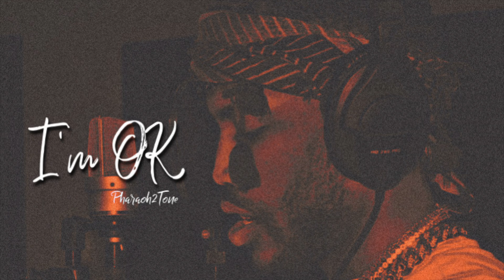Pharaoh2Tone - I'm Ok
Heartbreak Tone 2 (2021)

This is the official YouTube channel of independent rapper/singer-songwriter Pharaoh2Tone. He established momentum with his ongoing album series “Heartbreak Tone”. Later to show versatility with his EP, “Black In America”. The projects grew his following and he became an Influencer on Instagram and Tik-Tok. Later, it opened doors for modeling and expanding as an entrepreneur as he began to take his career more seriously.

Tone went on to release the Heartbreak Tone 2 independently featuring the singles, “Emotional Trauma” and “Future Daughter” in the spring of 2021. A deployment delayed any other releases for the rest of the year. 2023 will present a new deployment, so he looking to release 3 albums before the year 2022 is out.

NEW MIXTAPE (Progressional Vibes Chapter 2)